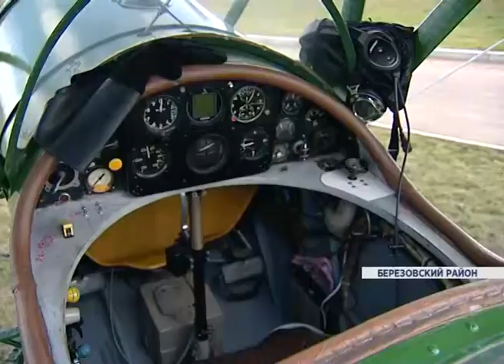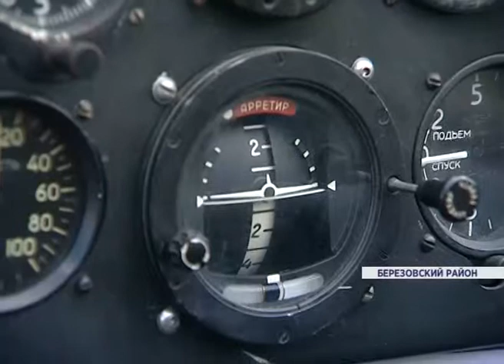Авиашоу в Кузнецово (Новости 10.08.15)